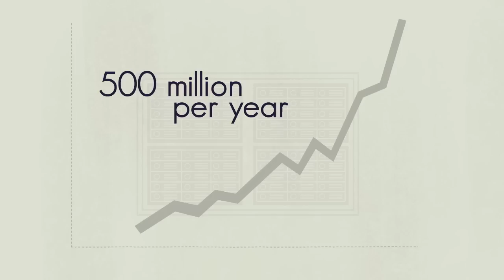No a la ley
Video original: StopTheSpies.org -Australia.
Adaptación: ONG TEDIC
Grabaración: Ondas Ayvu
Voz: Ana Ivanova

Diciembre 2014